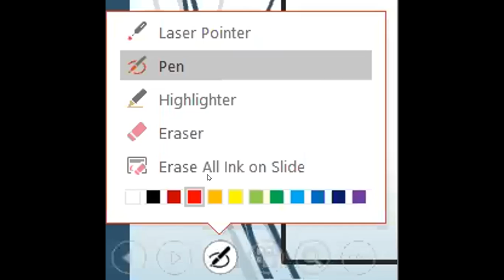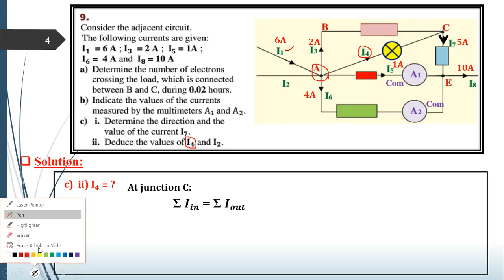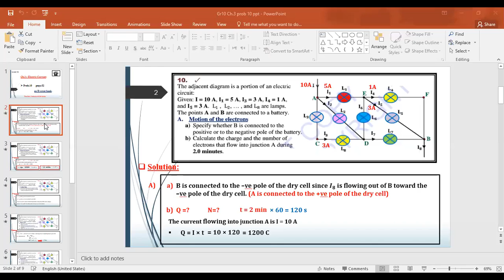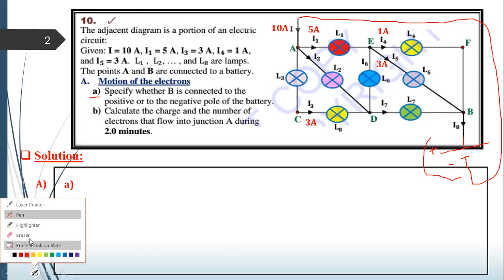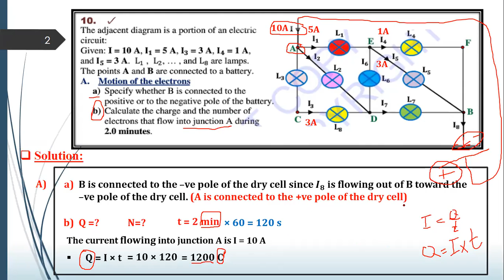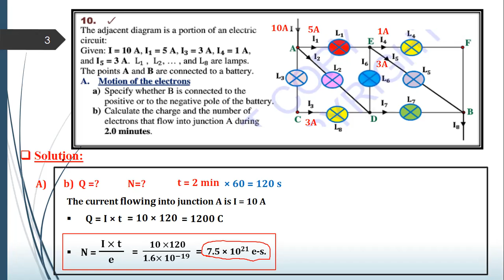physics meeting for 10 (C2) in (30-11-2020)